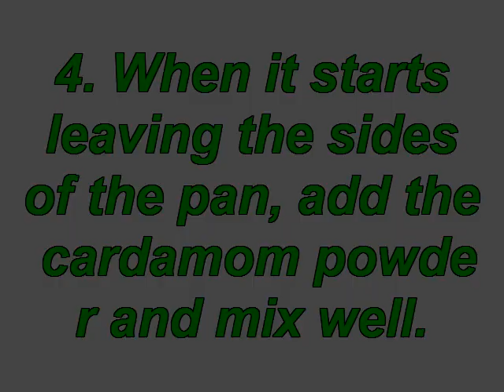kaju katli in hindi